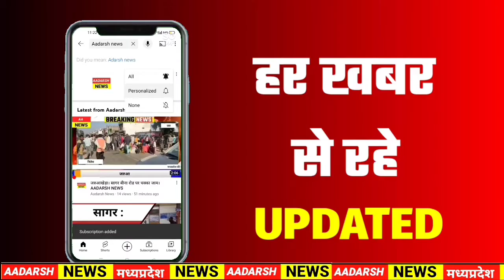खबर Metro ll मध्यप्रदेश की 10 बड़ी खबरें। Adarsh News MP